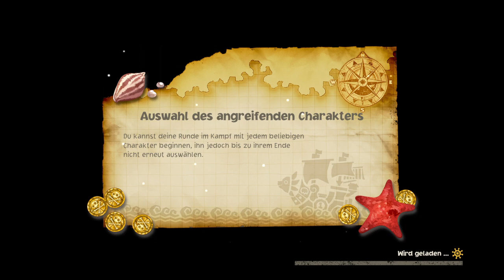ONE PIECE ODYSSEY Trailer zur Donner Ruine#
Gaming by Naice OP Gamer